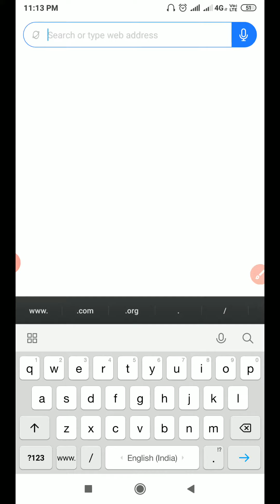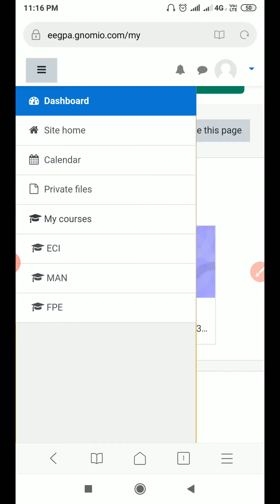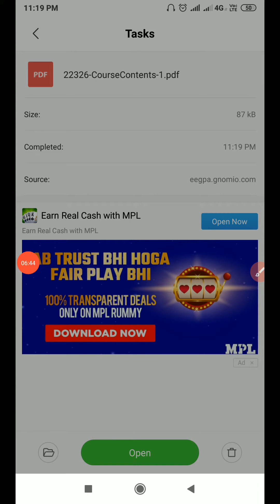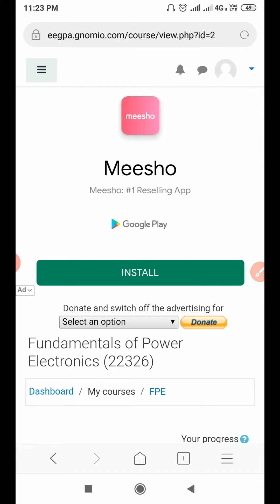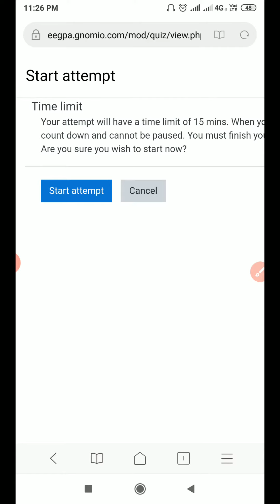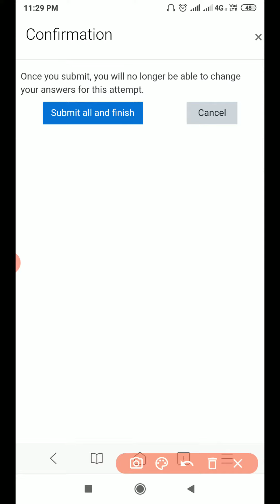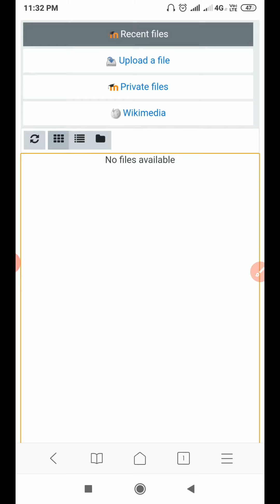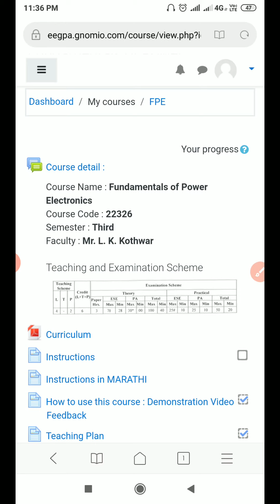How to complete activities in GNOMIO as a student (HINDI)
How to complete activities in GNOMIO as a student and submit quiz and assignment